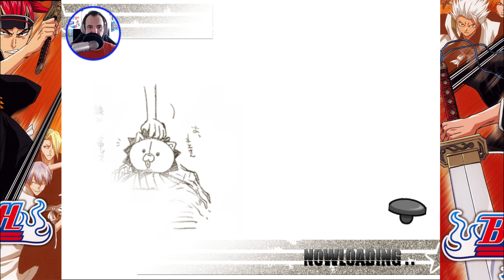Trying out Bleach: Erabareshi Tamashii For The PS2 Is the Camera The Hardest Boss?